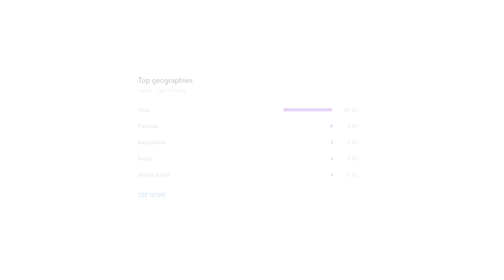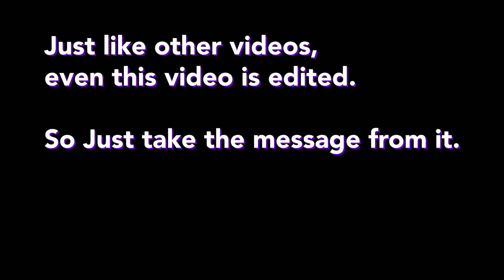No Creator is Real on Social Media, here's WHY | Drishti Sharma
When I was an audience on social media, I used to believe everything that was shown to me. I never thought that whatever the creator is trying to show, can be fake at some time. But now when I am a creator, I spend so much time in researching about the content that can get me more views and I try to package the video so well so that the viewers like it.

After a point, I felt that I was way too much involved in analyzing the data that I forgot about being authentic. But NO, the issue wasn't with me. Social media, overall, is fake...not completely but a little for sure. You can't expect everyone to be genuine out there in public. Even Netflix webseries called Social Dilemma says this.

So, what's the solution for it then? Well, watch the video to know WHY you can't be real on social media.

Timestamps -

00:00 - Intro
00:40 - My experience as an audience vs creator
01:16 - How your favorite creator is lying to you
02:39 - Thumbnail ka Sach
02:50 - What you see online is NOT 100% real
03:12 - Why do creator lie to you?
04:13 - Stop comparing yourself with me because...
04:50 - Harsh truth of social media
05:39 - WHY you can't be REAL on social media
08:06 - What is the ideal solution for it?
09:08 - That's it. Wait for the outro (also, subscribe)
My Gear -

LAPEL MIC
Edited By - Nishchhal Sethi

5 Self-help books for Beginners (under Rs 150) -

1. How to Stop Worrying & Start Living
2. The Greatest Salesman in the world
3. How to Win Friends & Influence People
4. The Power of Subconscious Mind
5. Attitude is Everything
My 5 Best books for Money Management -

1. The Psychology of Money
2. The Richest Man in Babylon
3. Think & Grow Rich
4. Rich Dad Poor Dad
5. Mindful Wealth